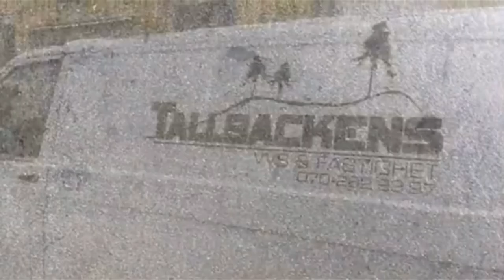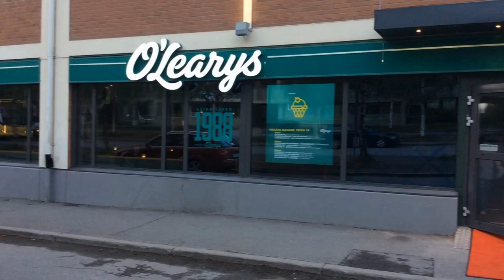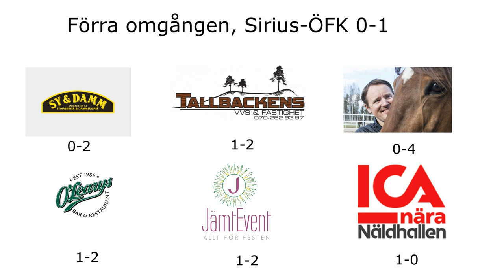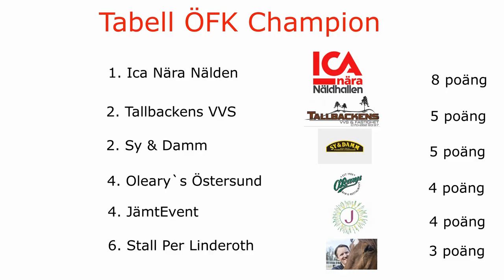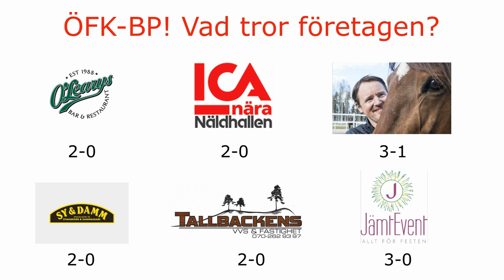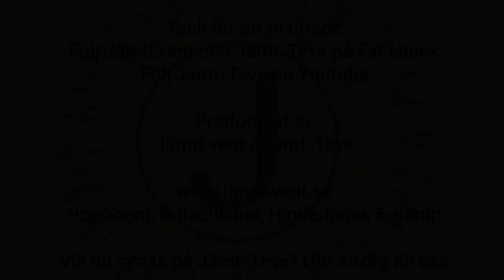Östersunds FK-Brommapojkarna. ÖFK Champion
Skööööön seger på Studenternas i Uppsala i lördags då ÖFK slog Sirius i absolut sista sekunden med 1-0. Nu väntar ännu ett bottenlag, Brommapojkarna hemma på Jämtkraft Arena! Vad tror företagen om denna match? Hur ser tabellen ut???